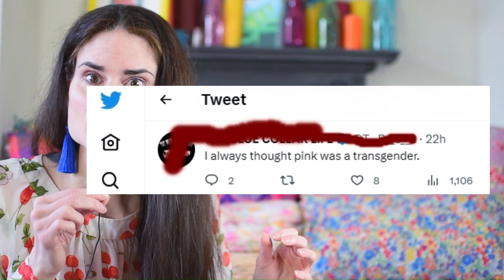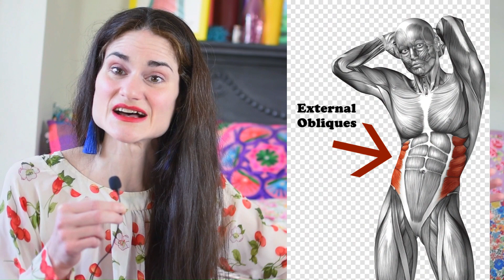Pink's Hips Aren't Childbearing?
I couldn't believe when I saw this tweet! Let's discuss this.

I will try to upload weekly content about fitness, anatomy, health, nutrition and workouts.